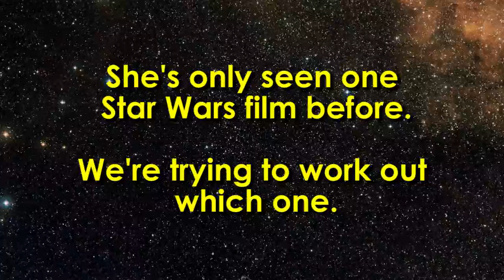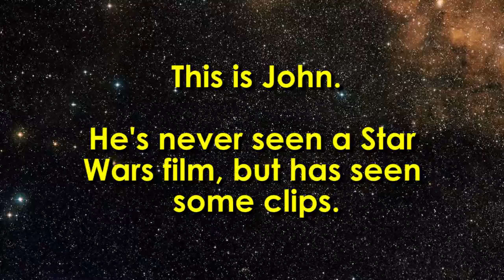The Marigold Star Wars Conundrum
Marigold is going to see The Force Awakens. She's seen one Star Wars film before. She doesn't know which one.